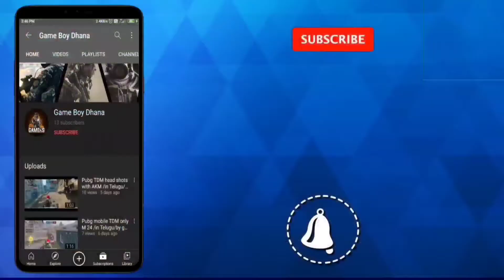Pubg Mobile Let's Go Rush Game Highlights in Telugu Game Boy Dhana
# Telugugameing